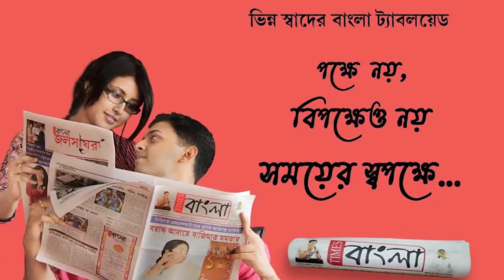স্কুল খোলায় নিজের হাতে গোটা স্কুল স্যানিটাইজড করলেন কোলাঘাট সামাজিক সেবা সমিতির সম্পাদক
স্কুল খোলায় নিজের হাতে গোটা স্কুল স্যানিটাইজড করলেন কোলাঘাট সামাজিক সেবা সমিতির সম্পাদক আবিদার মল্লিক